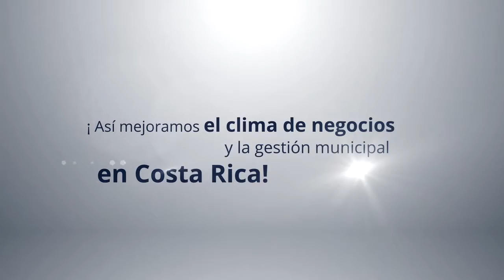FUNDES Costa Rica I Testimonial #9: Mejoramiento del clima de negocios y la gestión municipal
Programa Desarrollo Económico Territorial-Costa Rica
Municipalidad: San Mateo, Esparza y Orotina
FUNDES-CRUSA/TEJIENDO DESARROLLO/ALCANZANDO ESCALA/MEIC